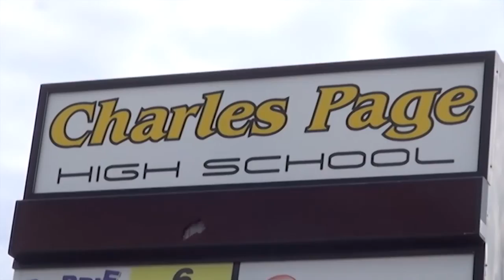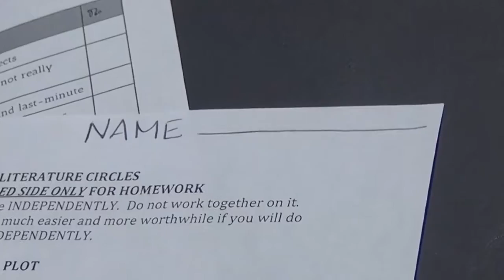Schools and Education Episode 1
The secret underbelly that is. Schools and Education. Let's take a look.